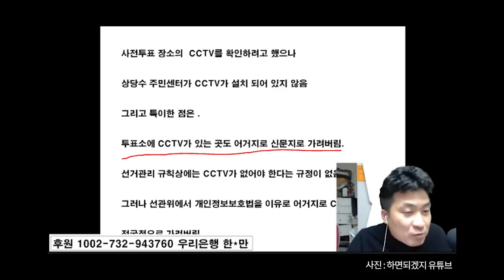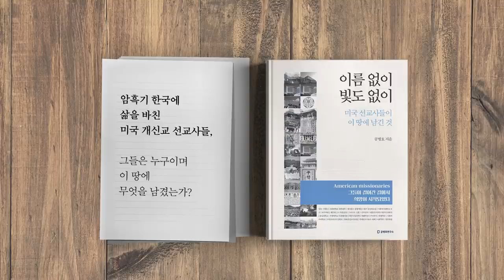사전투표장CCTV / 신문지로 가려라 [공병호TV]